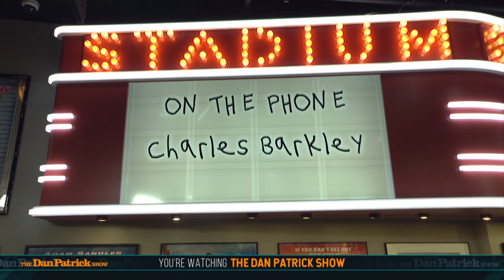Charles Barkley Talks NBA Finals, Kawhi, Klay & More with Dan Patrick | Full Interview | 6/14/19